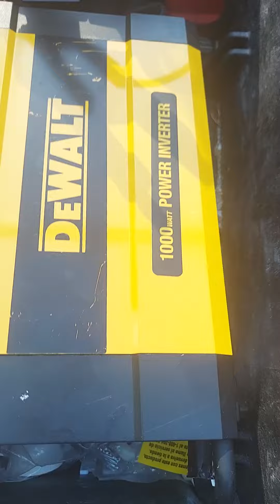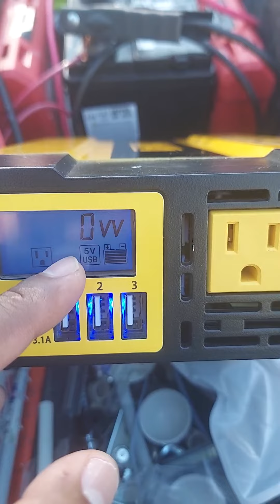generador solar Dewalt inverter 12v 1000watt emergency power system.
dewalt invertidor para tener unas  horas de energia electrica de emergencia o para trabajos donde no hay luz

emergency power system.